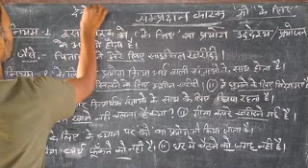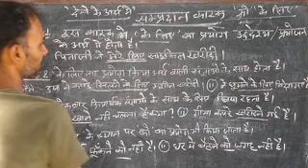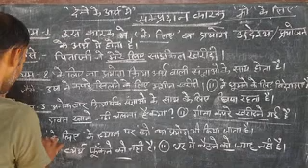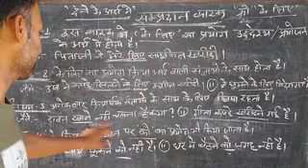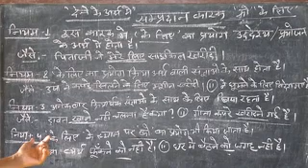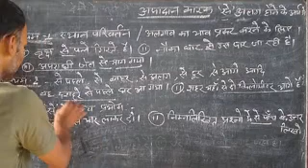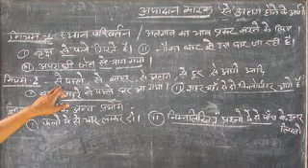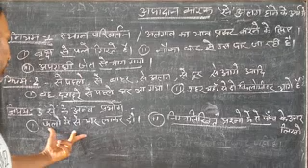कारक - भाग 4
कारक - कक्षा 10 हिंदी व्याकरण